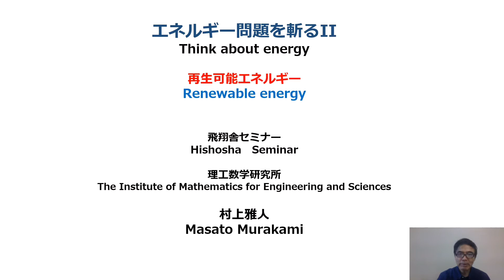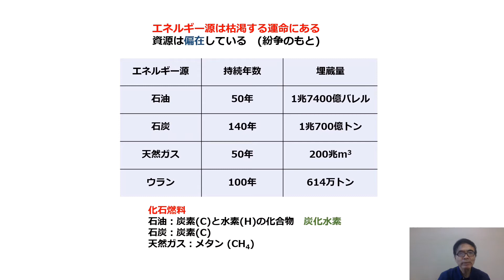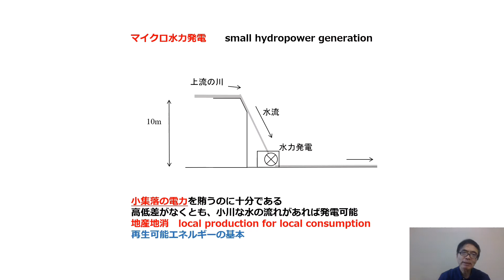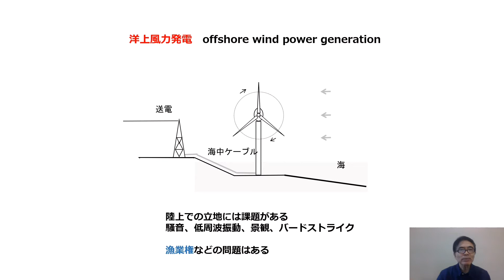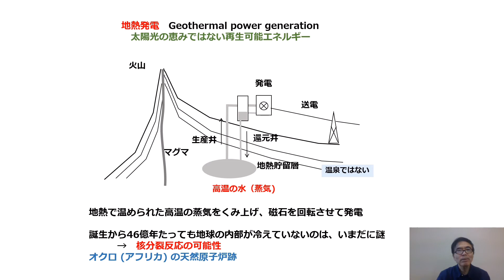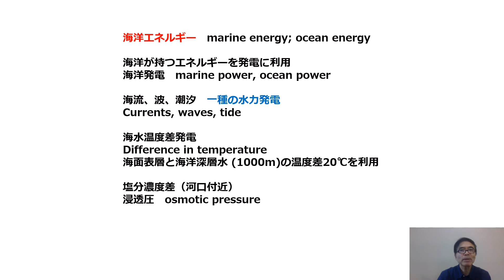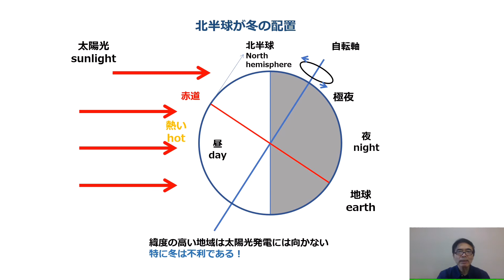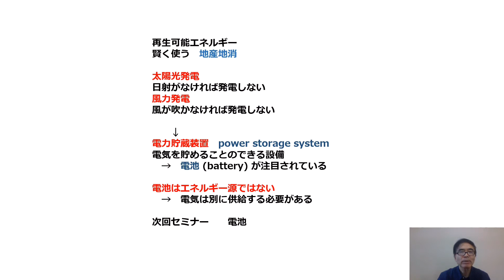エネルギー問題を斬る② ～再生可能エネルギー～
飛翔舎セミナー無料配信中！

セミナー第二弾！

エネルギー問題を斬る②

エネルギー問題を斬る①

セミナー第一弾！

低炭素社会を問う
CO₂は本当に地球温暖化の元凶なのか？
 緑豊かな地球を守るための発言とは?

第１回目セミナー

第２回目セミナー
 提唱されているCO2による緩やか化機構を検証する

第３回目セミナー

低炭素社会を問う スピンオフ①
 エントロピーからみた異常気象

低炭素社会を問うスピンオフ②

低炭素社会を問う スピンオフ③

村上ゼミシリーズⅠ 「低炭素社会を問う」 好評発売中！
村上ゼミシリーズⅡ 「エネルギー問題を斬る」9/30発売！